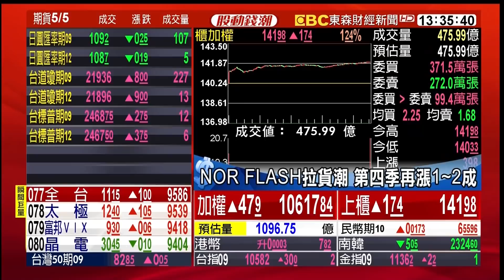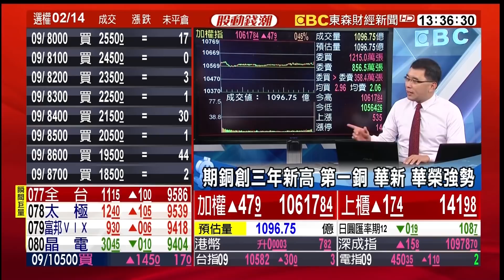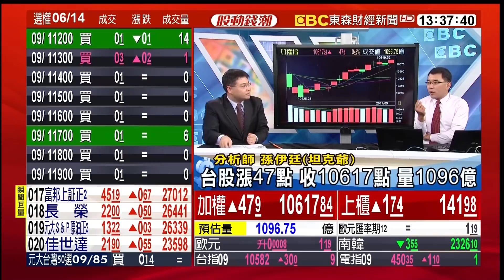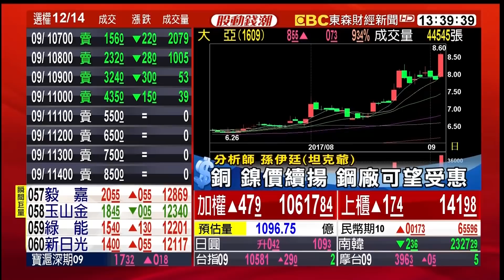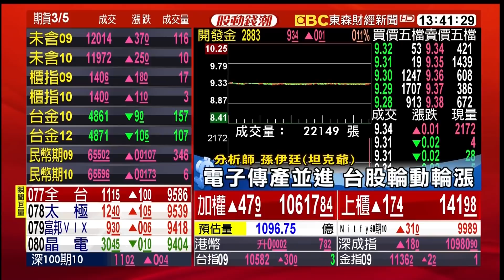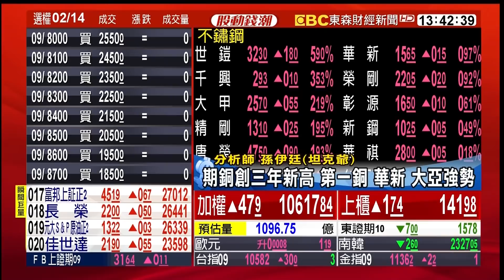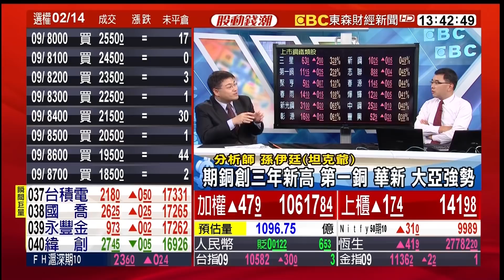今日焦點及明日展望：掌握電子及原物料輪動 20170905【股動錢潮】楊世光╳孫伊廷(坦克爺)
今日焦點及明日展望：掌握電子及原物料輪動